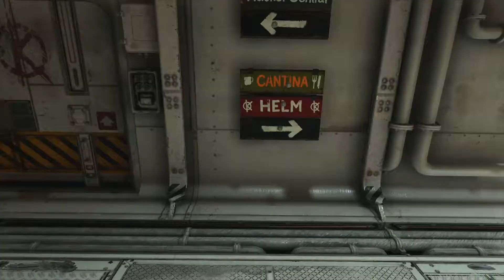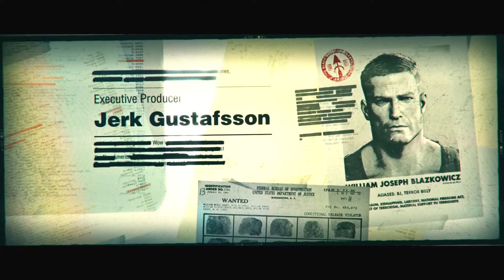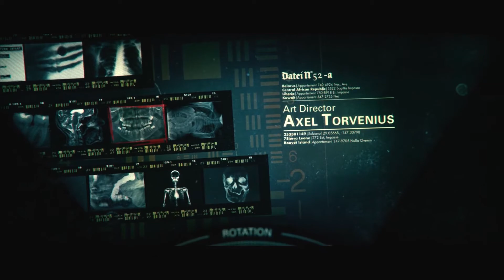WOLFENSTEIN 2: THE NEW COLOSSUS ENDING & FINAL BOSS | AUSMERZER (PS4 Pro)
WOLFENSTEIN 2: THE NEW COLOSSUS ENDING & FINAL BOSS | AUSMERZER (PS4 Pro). Welcome to Wolfenstein 2 The New Colossus! Blazkow's story continues right now! This is going to be an awesome series full of first person mayhem and Nazi killing! Really hope you guys like this one! Much obliged for watching good esquire ;)

STORY:
America, 1961. Wolfenstein II sends William J. Blazkowicz to Nazi-controlled America on a mission to recruit the boldest resistance leaders left. The game is played from a first-person perspective and most of its levels are navigated on foot. The story is arranged in chapters, which players complete in order to progress. A morality choice in the prologue alters the game's entire storyline; some characters and small plot points are replaced throughout the timelines. The game features a variety of weapons, most of which can be dual wielded. A cover system is also present. Continuing from The New Order, the development team aimed to characterize Blazkowicz for players to adopt his personality.